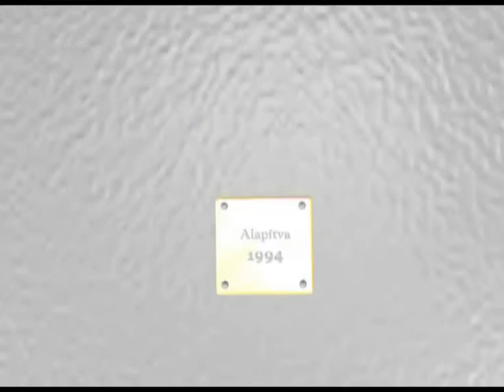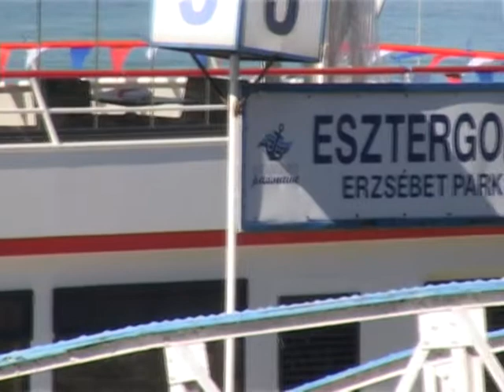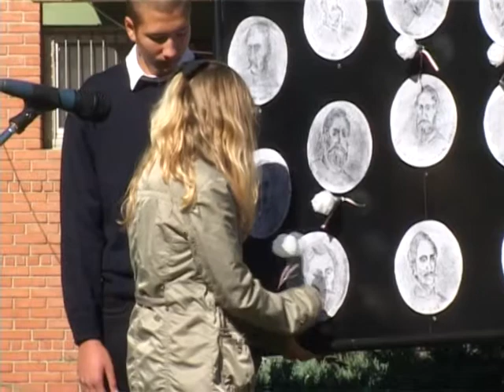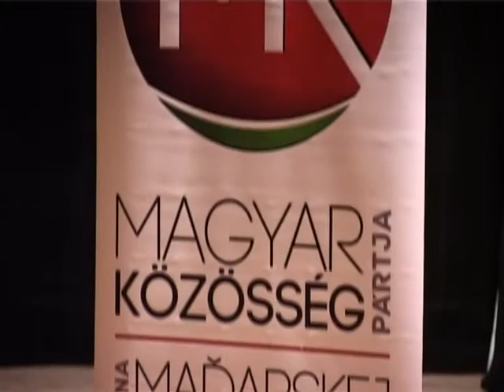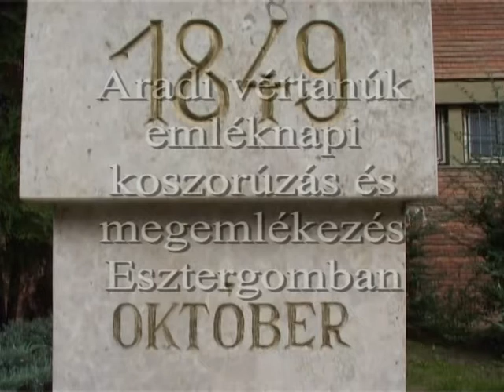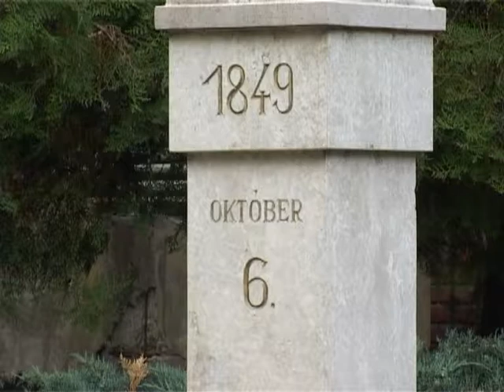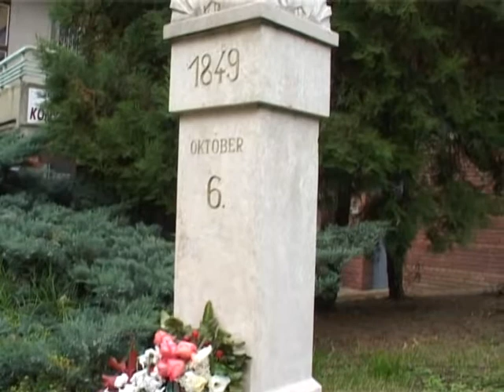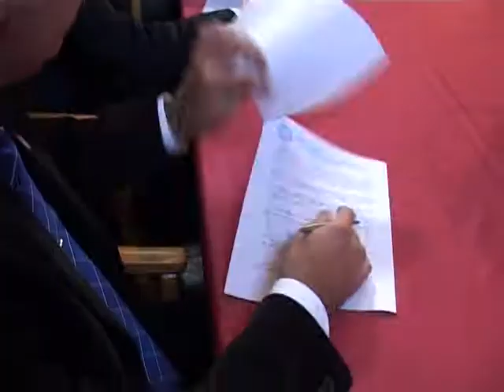Körzeti Televízió hírek, híradó és adása 2013. 10. 07.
Hírolvasó: Glázer Éva